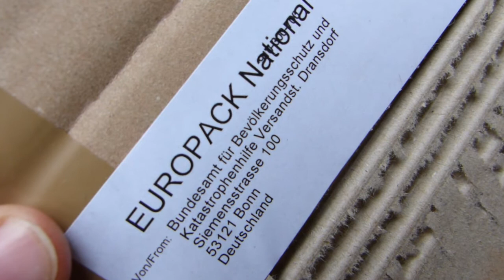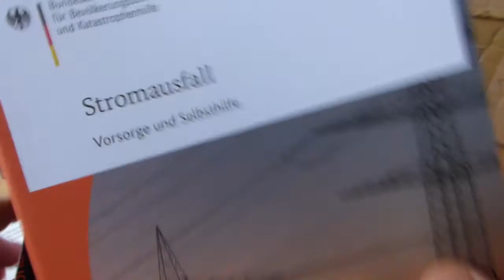Unboxing (Paket vom BBK)